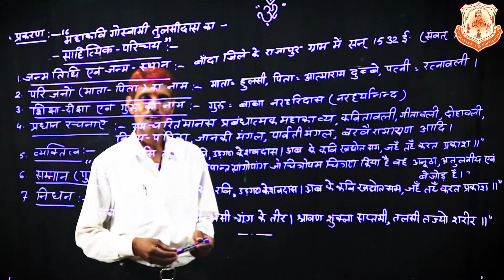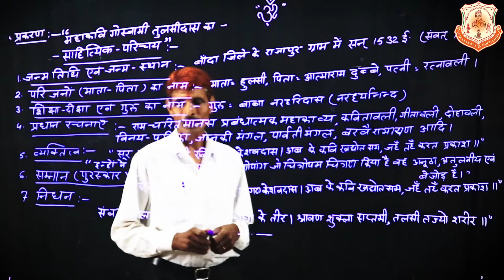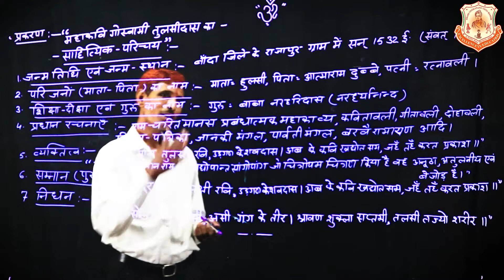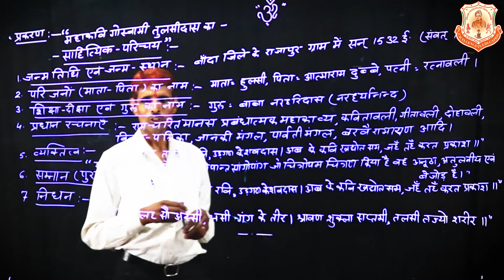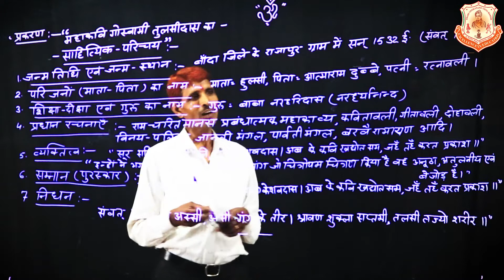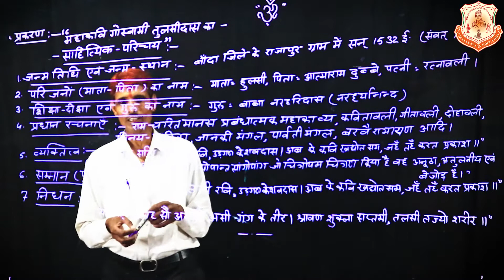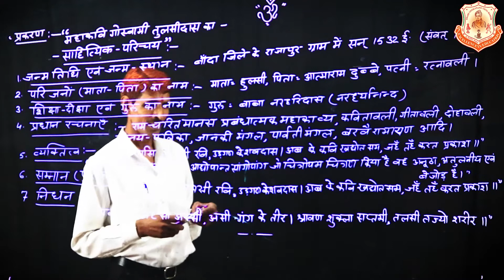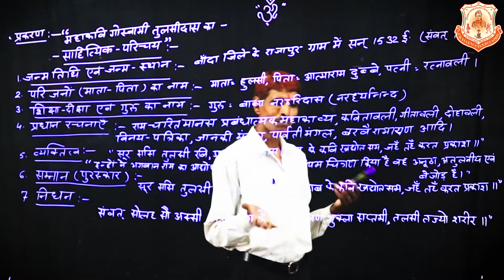Class- 9 to 12 | Hindi | महाकवि तुलसीदास | By- Mr. C.M. Verma